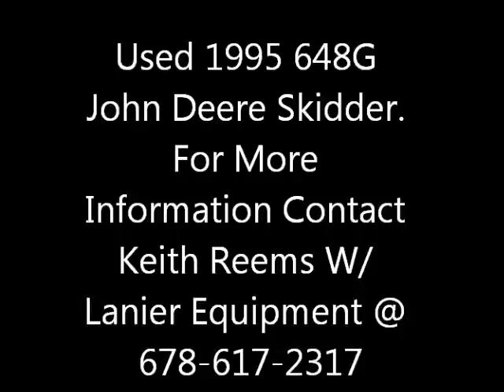L7289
Used 1995 John Deere 648G Skidder with a Single Arch Bunching Grapple.  Contact Keith Reems with Lanier Equipment for more information.